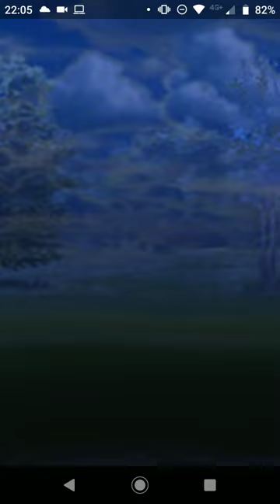vib vs wapinh 2